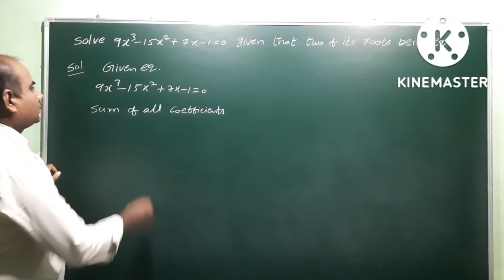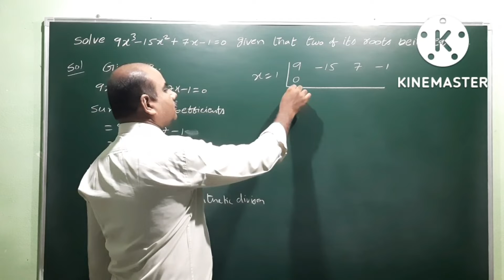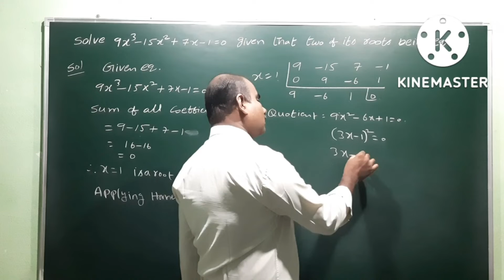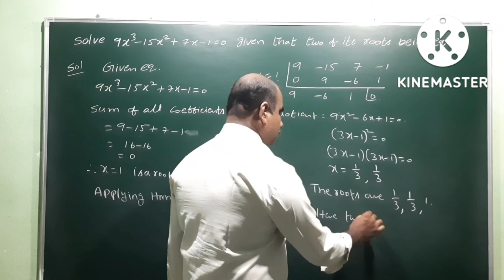Theorey of Equations | 7 marks problem